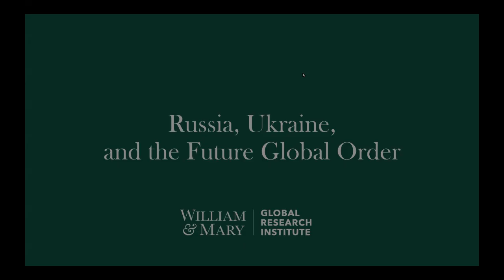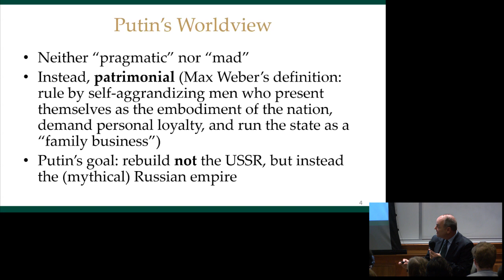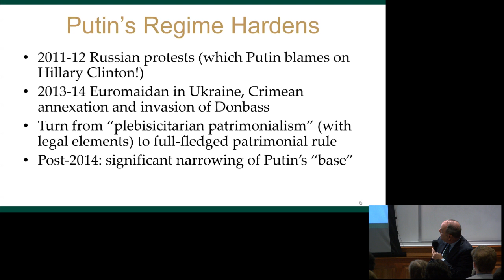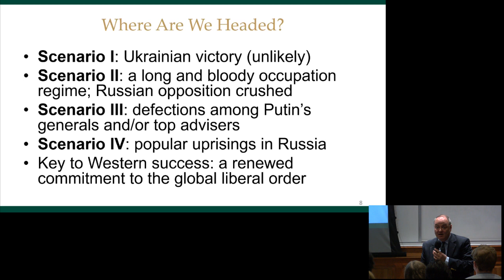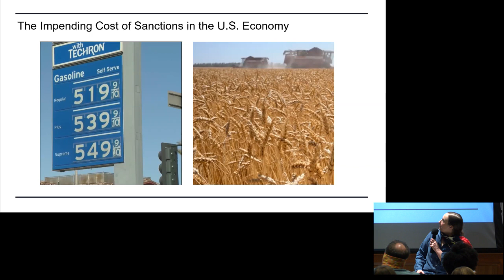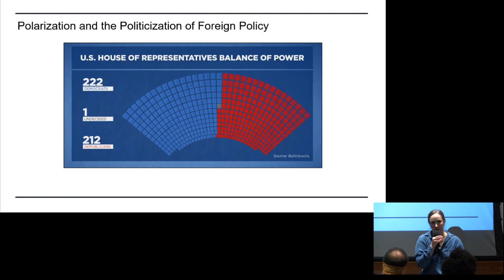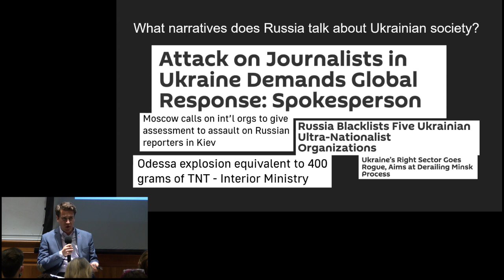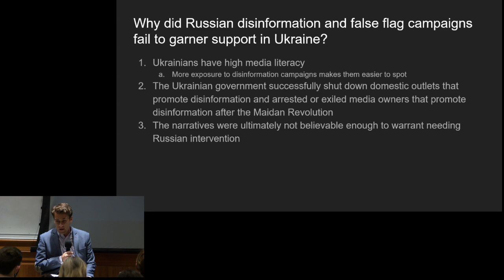Russia, Ukraine, and the Future Global Order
W&M's Global Research Institute convened a panel of experts to discuss "Russia, Ukraine, and the Future of Global Order." From hyper-polarization to disinformation narratives to the uncertain future of alliances, the causes and implications of Putin's invasion warrant scholarly debate. Hear from Steve Hanson — GRI Affiliate and W&M's Vice Provost for Academic and International Affairs — Amy Oakes — PIPS Co-Director and Professor of Government — and AidData's Junior Program Manager Lincoln Zaleski '20.

Follow the Global Research Institute on Twitter and Instagram: @global_wm

Follow the Global Research Institute on LinkedIn and Facebook: W&M's Global Research Institute